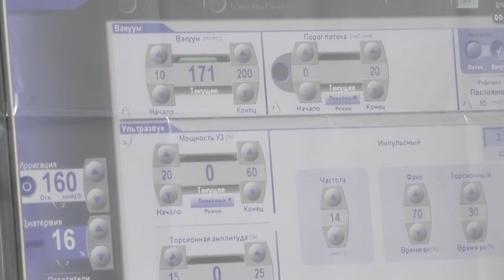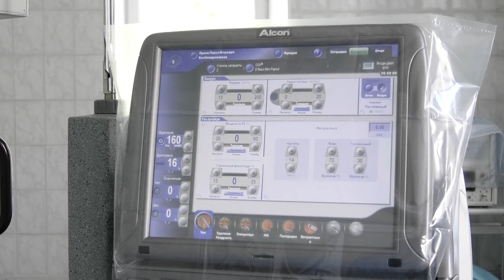Всемирный день зрения отмечают во второй четверг октября по инициативе ВОЗ